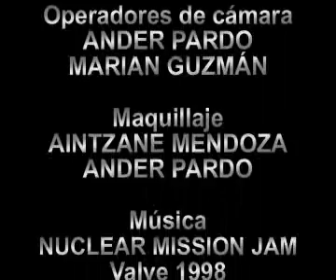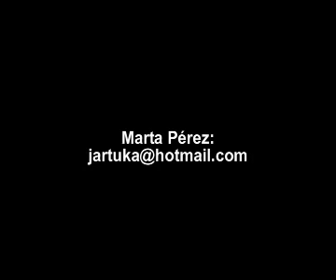Cortometraje: Réplica (2005)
Dos mujeres idénticas, planean algo nada bueno con un rifle en las manos. ¿Por qué?